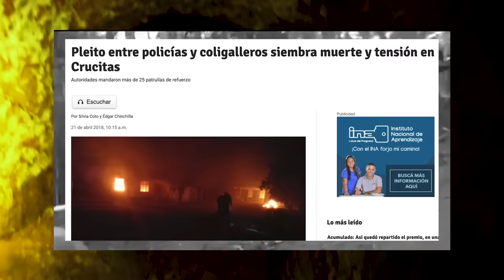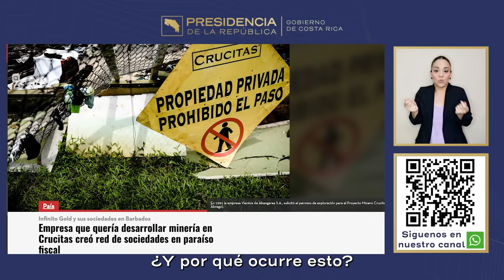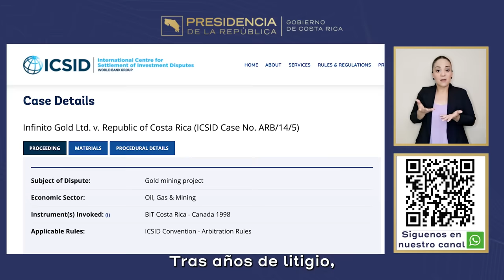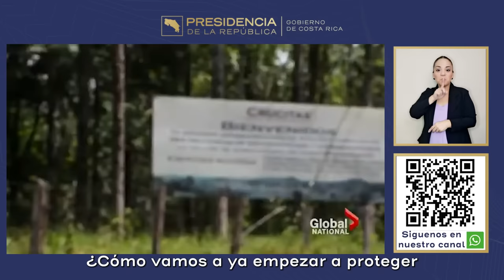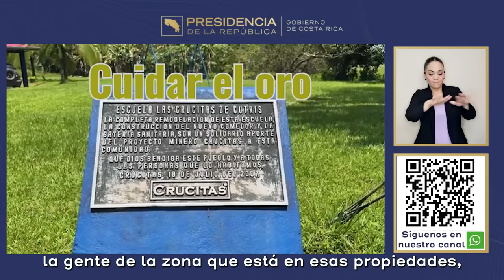CADENA NACIONAL - Laudo Internacional Crucitas Costa Rica